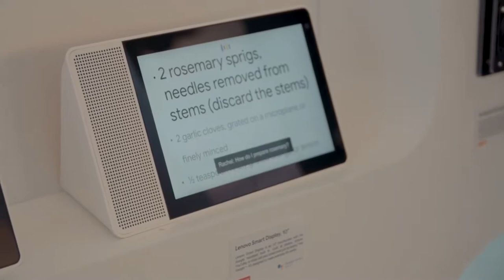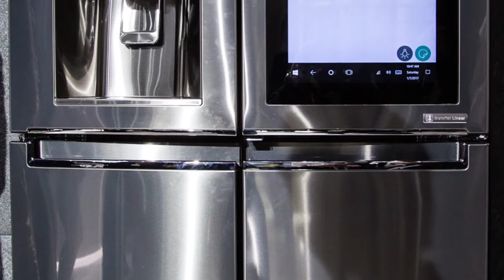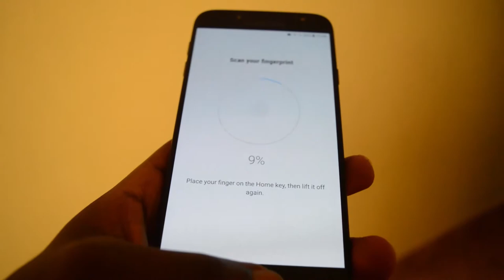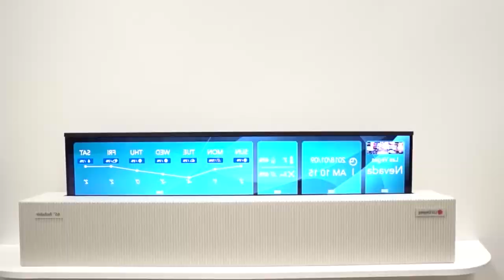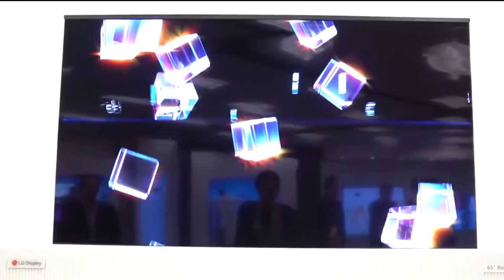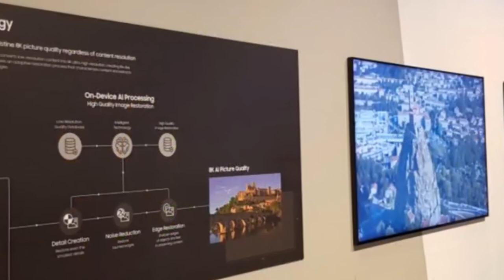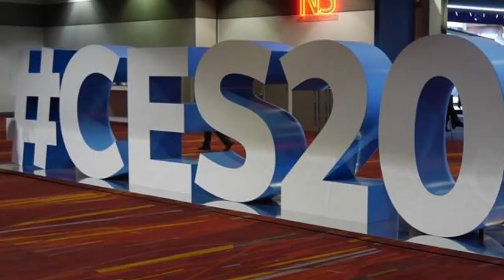The Top 5 Best Tech at CES 2018!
Consumer Electronics Show 2018 was in Las Vegas in January. The week long event held so much promise for the future.

The biggest tech companies, tech consumers and reviewers showed up to interact over products and concepts for the future.